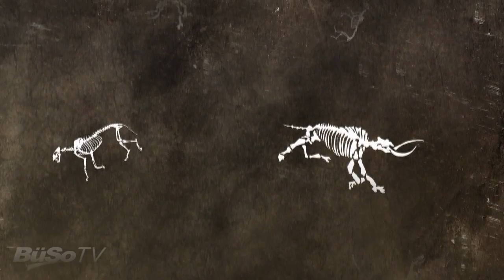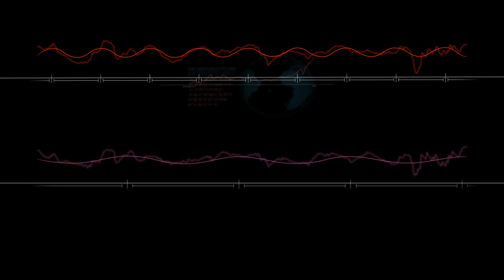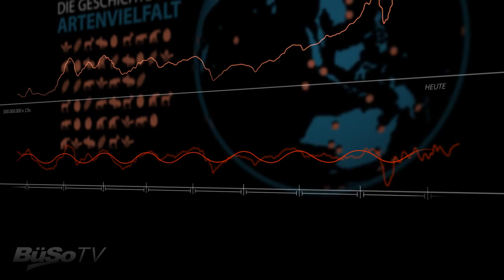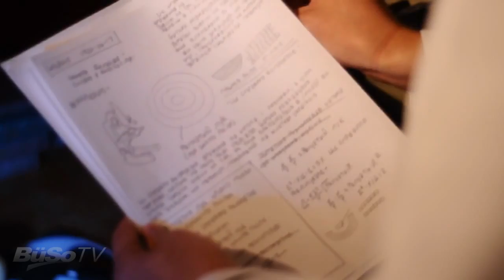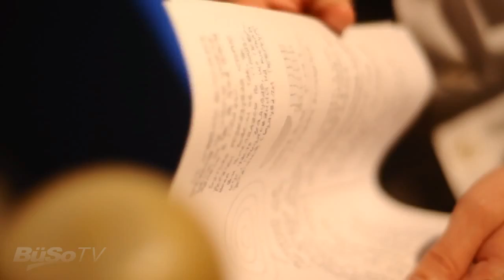Der extraterrestrische Imperativ, Teil 2 - Kosmische Strahlung